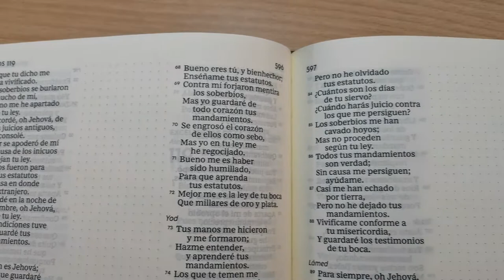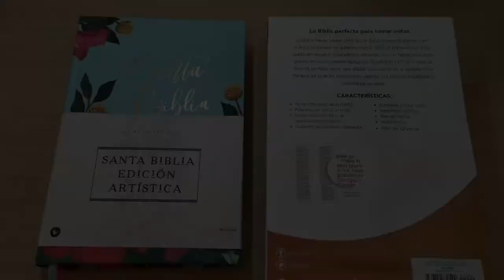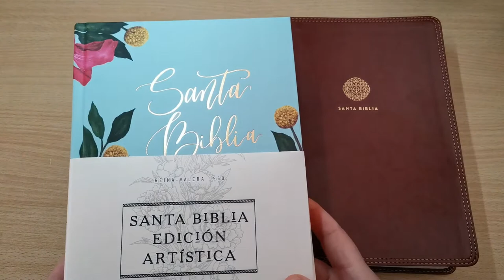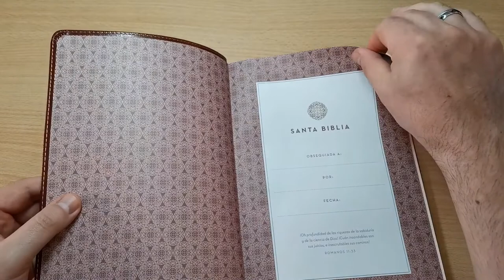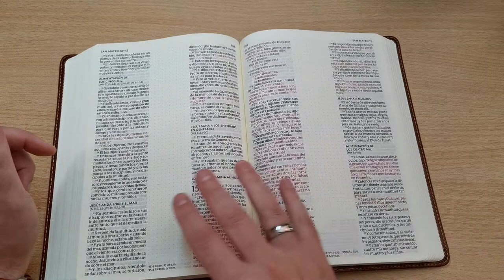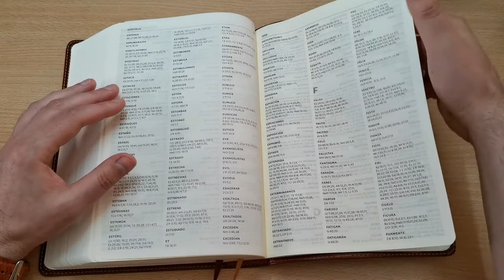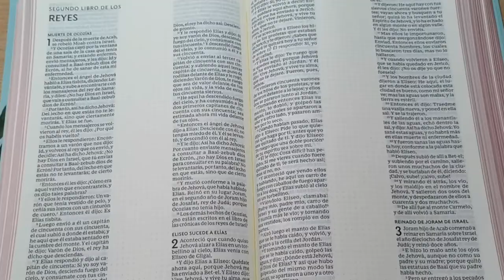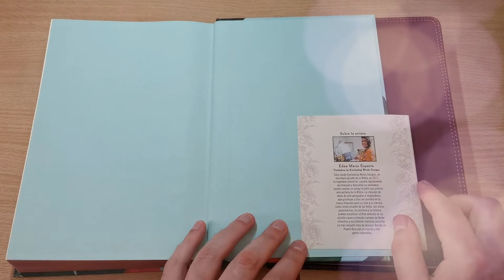RVR60 Edición para notas Editorial Vida y Edición Artística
Reina Valera 1960 Santa Biblia Edicion para Notas, Leathersoft, Cafe, Letra RojaEditorial Vida Reina Valera 1960 Santa Biblia Edición para Notas incluye el texto completo de la Reina-Valera 1960, el texto bíblico más usado en español. Esta edición especial, con un tamaño de letra grande en la innovadora tipografía Comfort Print(TM) 10, será la favorita de todo lector que desea sumergirse en la lectura de la Palabra de Dios sin distracción, debido a la altísima legibilidad y claridad de su texto.Características: Texto complete de la Reina Valera 1960Palabras de Jesús en rojoLetra exclusive fácil de leer Comfort Print(R) 10Cubierta bellamente diseñadaResumen gráficoGlosarioReferenciasPlan de salvaciónRVR60 Holy Bible Journal Edition Product details Format Leather | 1632 pages Dimensions 159 x 203 x 41.91mm | 1,079.55g Publication date 15 Jun 2021 Publisher Vida Publishers Publication City/Country Miami, United States Language Spanish Edition Large type / large print ISBN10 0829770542 ISBN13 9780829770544 La Biblia Edición Artística Reina Valera 1960 con un diseño de cubierta pintado a mano. El interior ha sido compuesto esmeradamente con la letra exclusiva fácil de leer Comfort Print(R) y márgenes con líneas ligeras para tomar notas o dibujar. - Texto íntegro de la Reina Valera 1960- Tipografía Comfort Print(TM) 10+- Cubierta con un diseño impresionante pintado a mano imprimida sobre tela suave y resistente- Canto brillante con diseño en las páginas- Espacio entre las dos columnas con líneas punteadas, ideal para tomar notas- Palabras de Jesús en rojo- Dos cintas marcadorasRVR60 Artisan Collection BibleThe Reina Valera 1960 Artisan Collection Bible is the only Spanish Bible with a printed hand-painted cover design. The carefully composed interior features the easy-to-read exclusive Comfort Print(R) typeface and lightly ruled margins for your notes, journaling, and art.Features: Full text of the RVR60Comfort Print(TM) Font 10+Stunning, hand-painted cover design printed on soft, durable clothPage edges with sparkling foil art gildingLined, wide margins for journaling, notes, and artWords of Jesus in redTwo satin ribbon markersProduct details Format Hardback | 1632 pages Dimensions 159 x 203 x 41.91mm | 1,138.52g Publication date 15 Jun 2021 Publisher Vida Publishers Publication City/Country Miami, United States Language Spanish ISBN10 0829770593 ISBN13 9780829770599